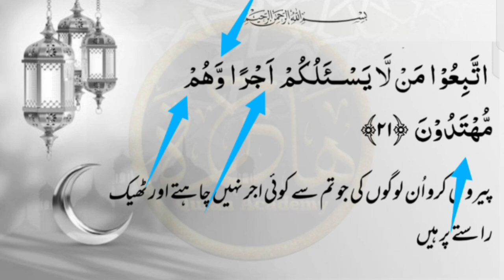lesson 18, surah yaseen with tajweed para22, 23 ayat21